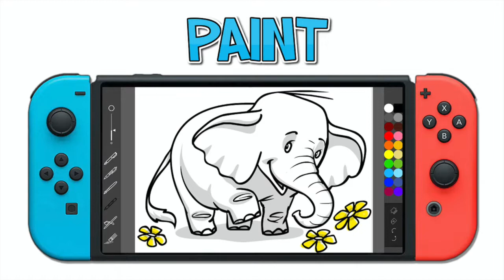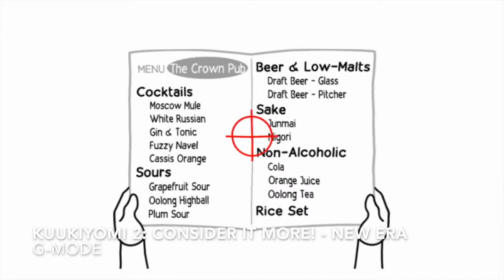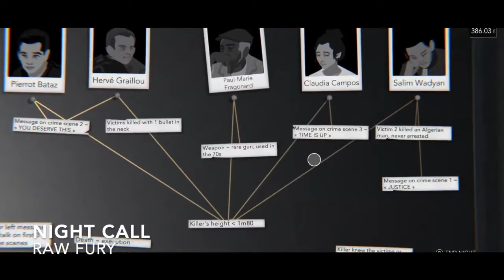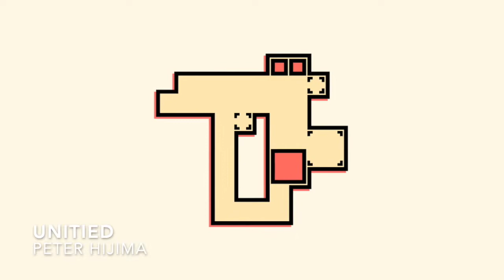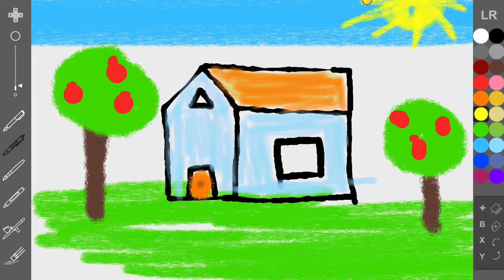June 22-26 - Brand New Indie Games and eShop Deals for Nintendo Switch! Nindie Nation - Ep. 70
Nindie Nation takes a look at every Indie game that released and ALL of the best eShop deals for June 21st - June 26th, 2020:
- 10 Games shadow dropped since last week including Invisible Inc.
- 24 New Nindie releases including Towaga, Swords and Sandals, and more!
- 10 of the best Nindie deals available on the eShop including the lowest price ever for games like Children of Morta, Cosmic Star Heroine, WarGroove, and Jamestown+!

Thank you for your submissions to last week's "shovelware segment", for now, we're going with EyesOfMemesis's "Nindie No-Nos"!

- Let's chat on Twitter! We're always sharing up-to-the-minute eShop deals, exciting new Nindies you've never heard of, and gushing about our favorite independently-developed games for the Nintendo Switch.

Subscribe to The Nindie Nation Podcast on iTunes, Google Play, Sticher, and wherever you listen to podcasts (if we're not available on your service of choice, please leave a note in the comment or let us know on Twitter).

Nindie Nation is hosted by The Nintendo Village where they're cranking out daily news and feature articles, written and video reviews, and weekly podcasts and shows. You can find ALL of the Nintendo love over or on Twitter @VillageNintendo